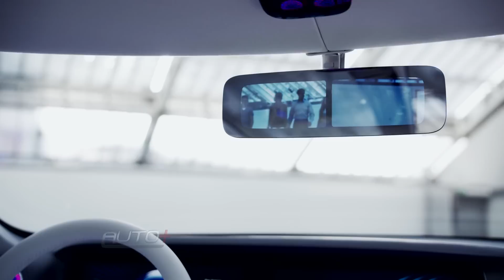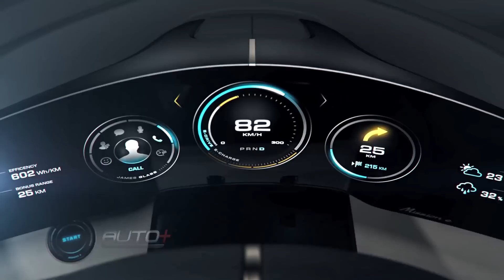Mercedes aposta em conversível e Porsche, num superesportivo elétrico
Mercedes-Benz e Porsche trazem bastante tecnologia